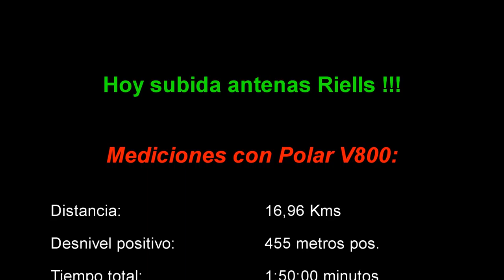Tirada trail de mañana, disfrutando mucho la verdad!!